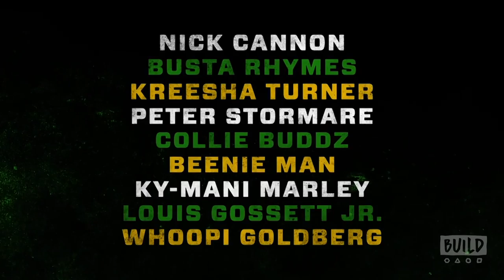Nick Cannon Discusses His Film, "King of the Dancehall"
In the film, "King of the Dancehall," Nick Cannon plays a young New Yorker who moves to Jamaica and integrates himself into the local dance scene. Shot on location in Kingston, Jamaica, the film gives viewers a truly authentic, firsthand look at the one-of-a-kind culture. The film which Cannon wrote, directed, executive produced and stars in, gives an intimate look at the thrilling and fast-paced world of the Jamaican dancehall scene.